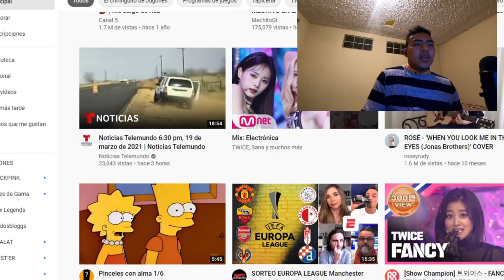WHEN you look me in the Eyes ROSE BLACKPINK / REACCION